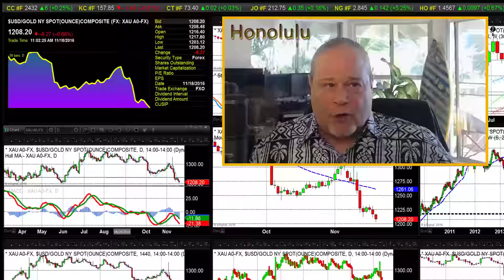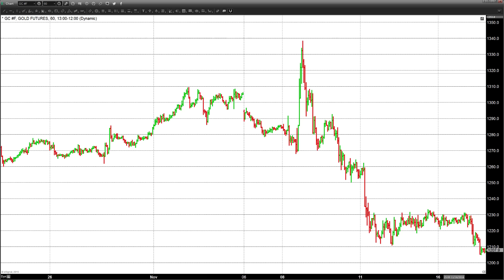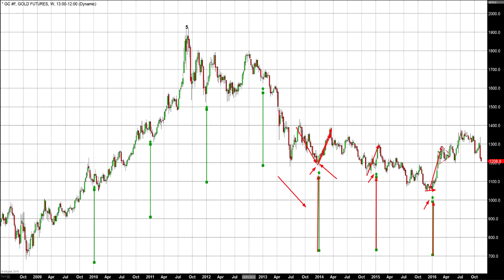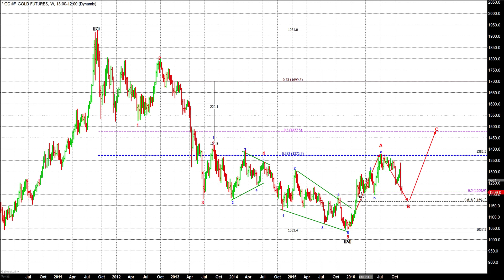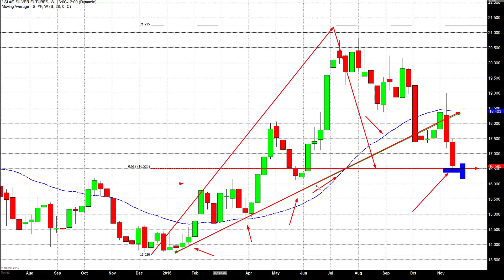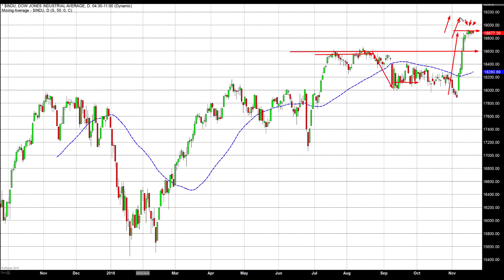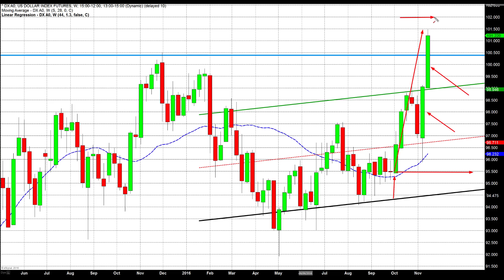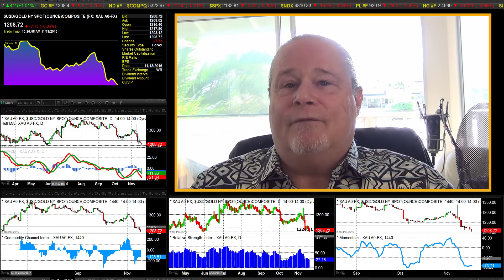Gold Is Pummeled by Dollar, Continues Free Fall - 11/18/2016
With the U.S. dollar rising, it seems, by the hour, gold and silver have nowhere to go except down. Today the U.S. super currency was up 0.35% against the euro, gained almost twice as much on safe haven yen and banged out a 0.30% rise against the Swiss franc.

The dollar is in swagger mode and gold is in full retreat. The yellow precious metal is off $7.80 today and well more than half of that is dollar strength. Regular trading is piling on the losses, responding via program-trading each time the dollar hammers gold, selling off when new dips occur. Interestingly, silver only saw selling due to the dollar situation. Regular trading was neutral.

U.S. equities took a bona fide breather today, all three major indexes trading off about 0.20 to 0.25%. The NASDQ was off but only after hitting an eleven-month high. European stocks were also off modestly although the French CAC did fall 0.50%. Asia was mixed with Shanghai down about half a percent.

Crude oil settled up about 0.55%, which gave it its first weekly gain in four weeks. A few counter currents pushed and pulled oil prices.

The strong dollar was important on the pressure side as was a report on new rigs. Baker Hughes, the oilfield services firm, reported the largest weekly rise in its count of oil rigs operating in U.S. fields since the recovery began at the end of June. The count rose by 19 rigs to 471 during the last week.

The counter influence on oil prices came from hopes that OPEC would reach an agreement to limit production. It seems that Iran has been offered a few deal sweeteners to bring it on board, meaning Iran will be allowed to recover its production levels, which sank while sanctions were imposed by international bodies. The sanctions have been lifted for some time.

The U.S. 10-year bond yield broke energetically over the 2.30% mark, closing at 2.339%. As we said yesterday, this is important because real-life interest rates track the 10-year yield. Mortgage rates add anywhere from 1.25% to 1.75% to that benchmark yield level.

As we approach the holiday season again, it’s best to remember that there are dead spots in trading activities in the United States. Next week that may very well encompass Wednesday and Friday. It will surely include Thursday, which is Thanksgiving Day, a national holiday.

And, as end of year approaches, we tend to think expansively and historically. Come January 20, 2017, Republicans will hold the presidency and the full Congress for the third time in the last hundred years. The last time was 2005 to 2007, and previous to that it was from 1929 to 1931.

We wish no one ill and hope for the best, but history tells us that 2007 and 1929 were momentously bad years for the U.S. economy.